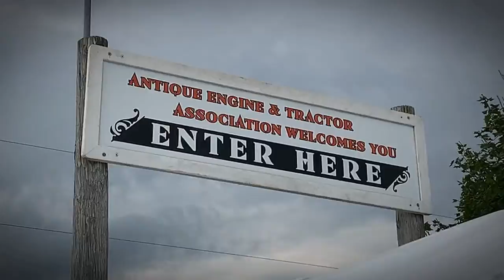Discovering the History of John Deere at the Antique Engine and Tractor Show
Welcome to the Antique Engine and Tractor Show, where we celebrate the rich history of farming and agriculture! In this video, we take you on a journey through time as we explore the fascinating world of antique engines and tractors.

Featuring the iconic John Deere brand, this show is a must-see for anyone interested in the history of farming and machinery. From the earliest steam engines to the latest diesel tractors, we showcase the evolution of farming technology and the impact it has had on our world.

Join us as we meet passionate collectors and enthusiasts, learn about the restoration process, and witness these incredible machines in action. Whether you're a farmer, a history buff, or just love all things mechanical, the Antique Engine and Tractor Show is an event you won't want to miss!